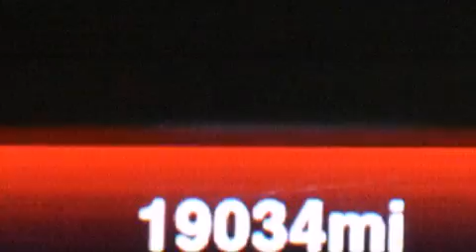Preowned 2014 Dodge Charger Tampa FL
Haz clic aquí para ver el precio Hemos tenido el honor de servir a la zona de Lake Worth fl , le prometemos que su experiencia superará sus expectativas ! Year : 2014 Make : Dodge Model : Charger Engine : Motor con 6-Cil de 3.6L Trans . : Transmisión Automática Millaje : 19,034 Stock : 76292 Offleaseonly.com 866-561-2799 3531 Lake Worth Rd Lake Worth , fl 33461